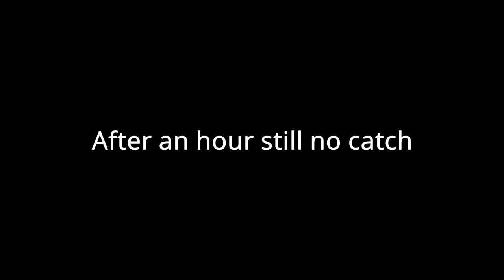Kayak Fishing at Laguna De Bay Bokya!, Sweet and Sour Tilapia and Fried Bangus Huli Ni Ka Fidel 🤣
Hello sa lahat samahan niyo uli ako sa isa nanamang Fishing Adventures dito sa Laguna De Bay (Phlippines Lake)  pero sad to say bokya tayo kaya babawi na lang uli. May naluto naman tayo huli ni Ka Fidel na Tilpia (Sweet and Sour) at Pritong Bangus, salamat Ka Fidel.

Gears:

GoPro Hero
Sony Cam
Mavic Pro (drone)
Da Vinci resolve 17 (editor)